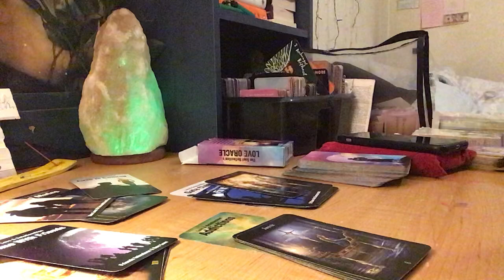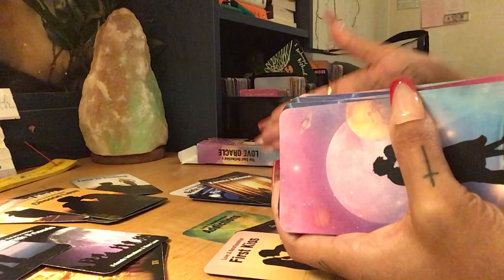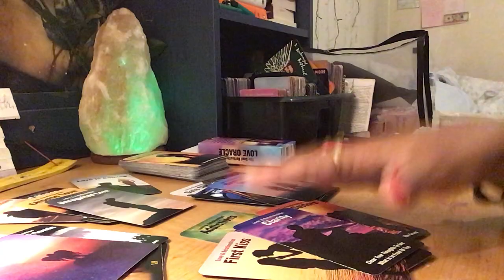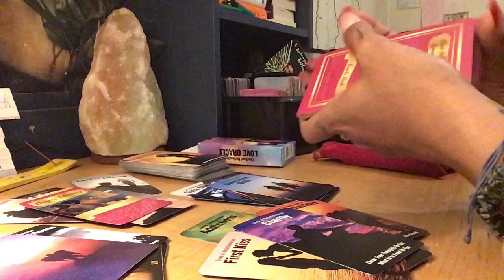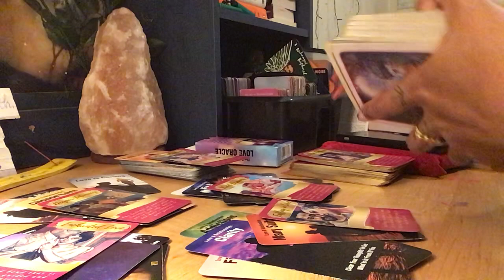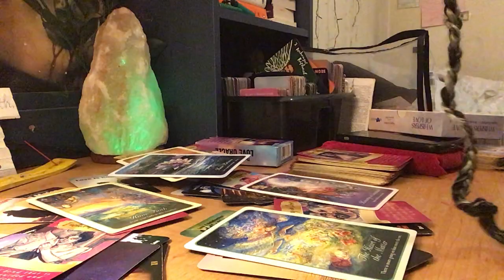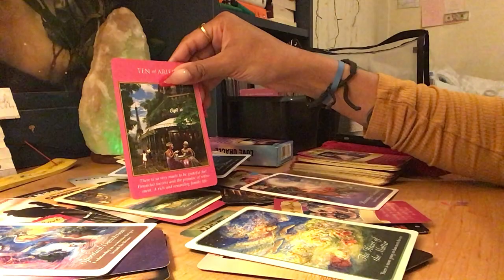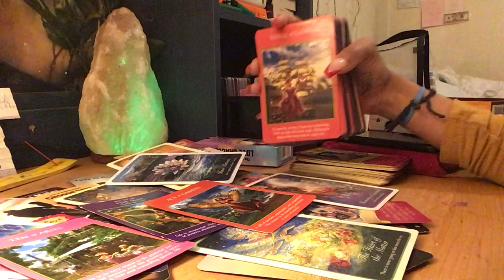Dm/DF fighting addictions & third parties☠️who try to keep you & ur person separate🙀fighting 4 this🦾